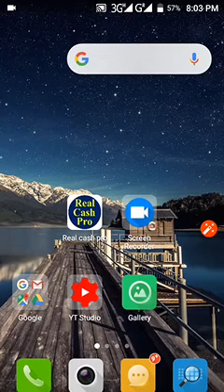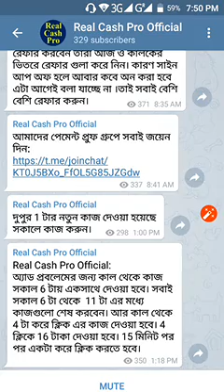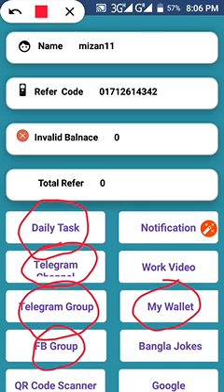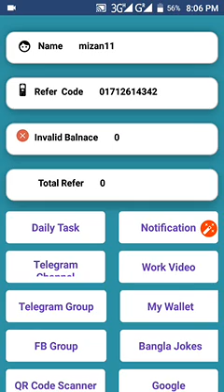Per click 4 taka 100 click 400 taka. online income bd 2019. Real cash pro.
Apps link

Rashad Khan:
সবাই আগের অ্যাপটি আনইন্সটল করে নতুন করে ডাউনলোড করে আগের নাম্বার ও পাসওয়ার্ড দিয়ে লগইন করুন।

# online_income # real_cash_pro